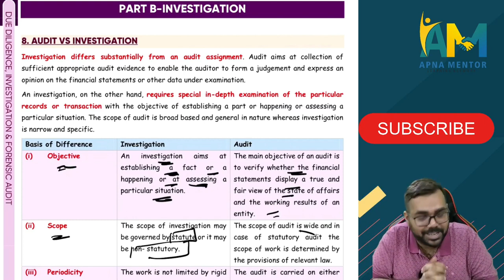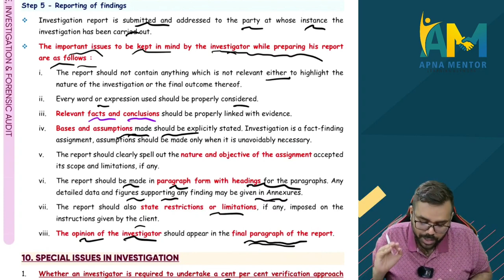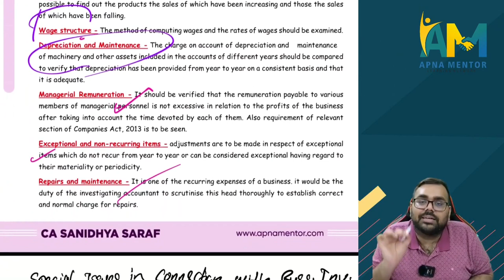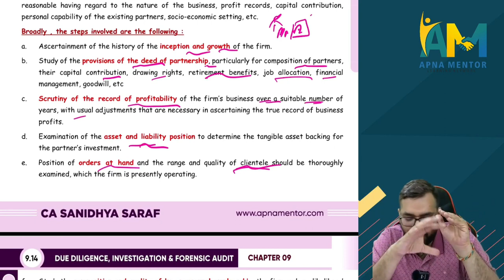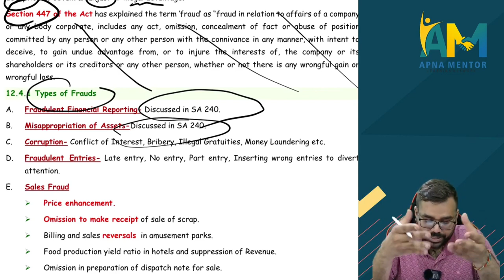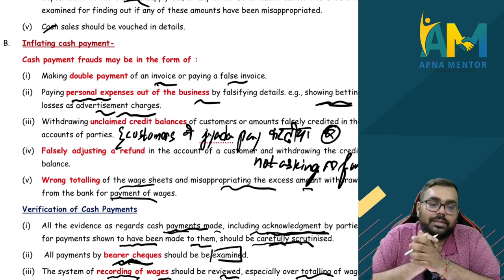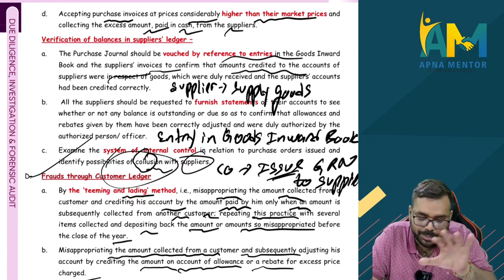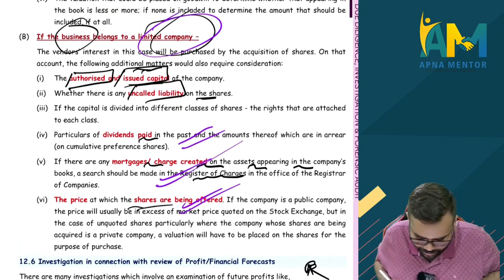CA Final Audit Marathon Revision | Investigation | Revise in 30 min | May 2024 | CA Sanidhya Saraf